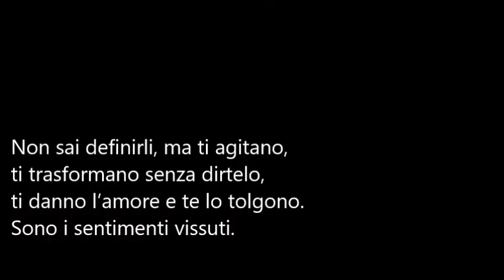Poeti e poesia-Rosalba Fontana